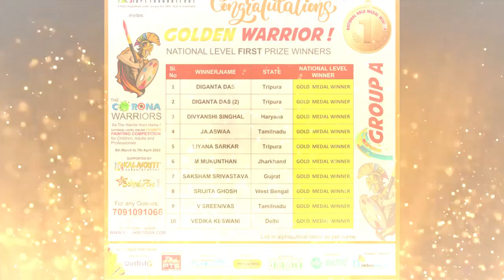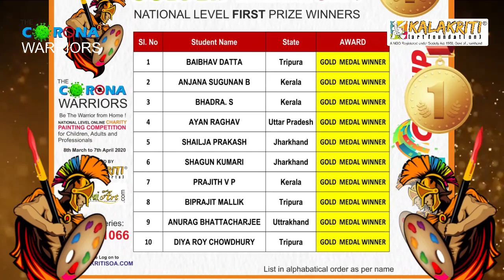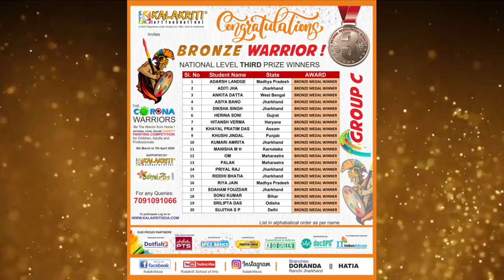RESULTS : The CORONA WARRIORS 2020 National Level Online Charity Painting Competition 2020